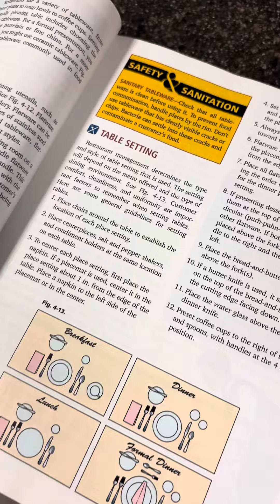☹️ Do not do this ☹️☹️☹️